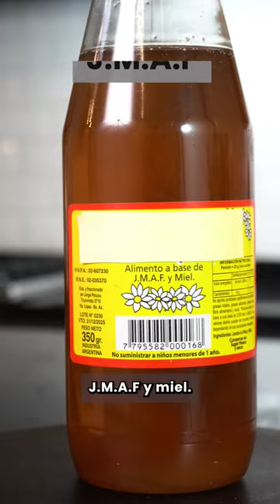Miel falsa 🍯🐝miel